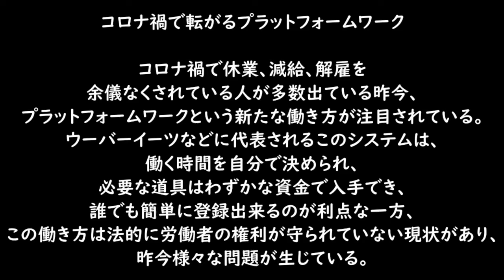川上資人弁護士に聞く プラットフォームワーク 第1話「プラットフォームワークとは？」（プレカリアートユニオン）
「くらしのマーケット訴訟」の代理人でもある、プラットフォームビジネスに詳しい川上資人弁護士に、プラットフォームワークについて聞きました。

プレカリアートユニオンは、プラットフォームワーカーが安心して働ける環境を実現するための活動に取り組んでいます。生活関連サービスのプラットフォームビジネス「くらしのマーケット」から一方的に掲載停止された組合員２名が原告となって、優越的地位の濫用（独占禁止法２条９項５号）による処分に対する損害賠償を請求し、２０２１年１月に東京地裁に提訴。コロナ禍で拡大する非雇用の労働者の訴訟を組合が全面的に支援しています。

この間、コロナ禍でフードデリバリーサービスなどのプラットフォームワーカーが急増するなか、プラットフォームワーカーは、法整備が不十分なまま、不安定な働き方を強いられています。
プレカリアートユニオンでは、プラットフォームワーカーの現場の声を集め、プラットフォームワークの現状と課題を明らかにします。
そして、プラットフォームワーカーが尊厳を持って、安心して働ける環境の実現のため、政策提言などにつなげていきます。
お知り合いへの転送・転載にご協力くださるよう、お願いいたします。

　ウーバーイーツ配達員など、インターネット上のプラットフォームから仕事を受けて働く働き方が増えています。
　このような働き方は、ギグワークやプラットフォームワークと呼ばれます。ギグとは、一夜限りのバンドの演奏などをさす言葉で、転じて、単発の仕事をこなす働き方を指すようになりました。また、インターネット上のプラットフォームに登録して仕事を得る働き方であることから、プラットフォームワークと呼ばれます。
　コロナ禍で求人が減ったことなどから、ギグワーカー、プラットフォームワーカーが急増しています。配達員だけではなく、一日だけ働く飲食店の店員、買物代行、家事代行から引越し作業まで、あらゆる仕事がスマートフォンのアプリでギグワーク化しています。こうしたギグワーカーは、現在約308万人に達し、昨年の5倍に増えたと言われています。
　プラットフォームワークは、新しい就労形態を提供しましたが、同時に様々な問題も発生しています。
　そのなかでも、最も深刻な問題の一つは、プラットフォーム企業による一方的な契約終了行為です。プラットフォーム企業は、プラットフォームワーカーがプラットフォーム上に有するアカウントを停止することで、プラットフォームワーカーの稼働を簡単に停止することができます。プラットフォームワーカーは、このような一方的な契約終了行為・アカウント停止行為を怖れて、その他の不当な行為に対しても声を上げられないという状況に置かれています。
　このような問題について、例えばヨーロッパでは、EU欧州委員会が、プラットフォーム企業とプラットフォームワーカーの契約関係の非対等性が、プラットフォームワーカーの不安定で危険な労働環境を生んでいると指摘し、対等性を確保し透明な契約関係を実現するための立法を年内に行うとしています。
　これに対して、日本では、2020年5月に「特定デジタルプラットフォームの透明性及び公正性の向上に関する法律」が成立し、プラットフォーム企業にプラットフォームの利用を拒絶する場合の条件の開示などを義務付けましたが、現在同法は、楽天市場などの商品取引のプラットフォームのみに適用されることとされ、労務提供型のプラットフォームには適用されません。
　また、2021年3月、政府は「フリーランスとして安心して働ける環境を整備するためのガイドライン」を発表しましたが、プラットフォームワーカーが契約の非対等性を強いられる原因となっている契約終了場面についての言及はありませんでした。しかし、継続的取引の終了については、「やむを得ない事由」が必要であるというのが裁判実務上の定まった見解であり、プラットフォームワーカーが安心して働けるためには、その点についての言及が必須であったと言えます。
　以上のように、コロナ禍でフードデリバリーサービスなどのプラットフォームワーカーが急増し、私たちが外出しなくてもよい生活を支えてくれている一方で、法律などは不十分なままで、プラットフォームワーカーは不安定な働き方を強いられています。
私たちは、現場で何が起きているのか、プラットフォームワーカーの声を集め、プラットフォームワークの現状と課題を明らかにします。そして、プラットフォームワーカーが尊厳を持って、安心して働ける環境の実現のため、政策提言などにつなげていきます。

具体的な仕事内容と料金、経費と利益率、お客さんからのクレーム対応、プラットフォームビジネスに望むこと・もっとこうなってほしいこと、などをプレカリアートユニオンまでお寄せください。

プレカリアートユニオン
〒160-0004東京都新宿区四谷4-28-14パレ・ウルー5F